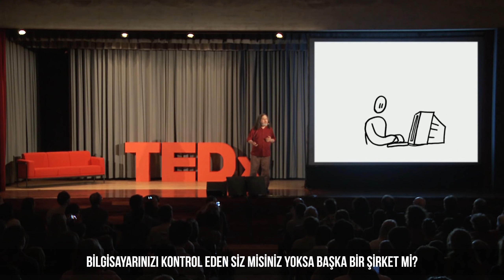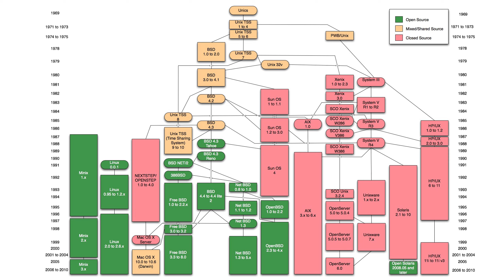İşletim Sistemlerinin Tarihi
Bir işletim sistemi markası söyle desem, Türkiye'deysen Windows diyebilirdin, hatta pardon dünyanın neresinde olursan ol Windows derdin herhalde, belki de Apple'ın işletim sistemi olan MacOS yada MAKOS, Macintosh diyebiliriz. İşletim sistemlerinin nasıl doğduğunun hikayesine hoş geldin.

İlk işletim sistemi ile ilgili ne biliyoruz, elimizde bir çok veri var aslında, kimileri modern teknolojinin nimetlerini ilk sıraya alırken tarih ise tam tersini söylüyor. Çarls Babiç isimli bir İngiliz matematikçi, ilk Sayısal Bilgisayarı üreten kişidir fakat içerisinde işletim sistemi bulunmuyordu. Daha sonra 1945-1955 yıllarında birinci nesil dönemine geçtik, arkasına 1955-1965 yıllarında IBM'in ağırlığını koyduğu ikinci döneme ve daha sonra 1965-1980 yıllarında benim tabirim ile yakın çağa adım attık. Tıpkı kilisenin orta çağ karanlığından çıkması, Rönesans ve Reform olayları gibiydi bir aydınlanma yaşadı insaoğlu, 1969 yılında başta Ken Thompson, Dennis Ritchie ve Brany kernigın olmak üzere Bell Laboratuvarında Unix'in temelleri atıldı. Bu arada UNIX'in tüm harfleri büyük yazılır, kısaca bağıra bağıra geliyoruzun mesajıdır.

Günümüzün teknolojik devrimlerine baktığımızda aklımıza işletim sistemi alanında Microsoft ya da Apple gelebilir. Bu konuyla ilgili kimseyi suçlamıyorum.  Çünkü tüketici toplumun yaratmış olduğu bir dizi sanal kahramanı tanıyoruz sadece. İlk yayınlanan Windows sürümü aklıma geliyor, Windows 1.0, o dönemler yazılımlarda hatta kısa bir süre öncesine kadar 1.0 veya 2.1 gibi kararlı sürümler yayınlanırdı, günümüzde ise daha anlaşılır olması için Windows 10, iOs 7 gibi isimler veriyoruz.

Şimdi size bir sorum var, içinizde Apple'in işletim sistemi olan MACOs ya da Windows harici bir işletim sistemi kullanan var mı? Yorumlarda belirtmeyi unutmayın, bana soracak olursanız 1998 yılından bu tarafa hemen hemen piyasa da olan bütün işletim sistemlerini denedim. Dönüp dolaşıp BSD üzerinde karar kıldım, neden çünkü gerçek bir yazılımcı aynı zamanda özgürlükçüdür ve her şeyin tıpkı yazılımlar gibi özgür olmasını diler.

metnin devamı için : güncelleme gelecektir.

Merhaba, ben Kağan ÇAPAR

YouTube üzerinden Bilim, sanat, felsefe, teknoloji, endüstri ve tarih gibi bir çok konuda içerik üretiyorum. Şair ve şiir yorumcusuyum, aynı zamanda amatör seslendirme sanatçısıyım.

Bunları izlediniz mi?

► Artık bir şey üretecek misin?

Kullanılan filmler sırasıyla :

Limitless (2011)
Vanilla Sky (2001)
Marathon Man (1976)
North by Northwest (1959)
Her (2013)

Kullanılan müzikler :

Jon Hill | 1987